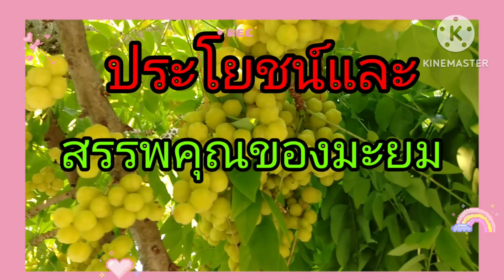ประโยชน์และสรรพคุณของมะยม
สรรพคุณของ#มะยม 🌿ใบมะยมแก้เบาหวาน ด้วยการใช้ใบสดและรากใบเตยพอประมาณนำมาใส่หม้อ เติมน้ำแล้วต้มเอาน้ำดื่ม ซึ่งจะช่วยไปกระตุ้นตับอ่อนให้แข็งแรงและสามารถผลิตน้ำตาลในภาวะสมดุลโดยไม่ต้องพึ่งอินซูลินจากภายนอก🌿ช่วยลดความดันโลหิต ด้วยการใช้ใบแก่พร้อมก้านประมาณ 1กำมือนำมาใส่หม้อเติมน้ำพอท่วม ใส่น้ำตาลเล็กน้อยเพื่อดับรสเผื่อน ต้มให้เดือดประมาณ 5นาทีแล้วนำมาดื่มจนความดันปรกติแล้วจึงหยุดรัปประทาน(สูตรทางเลือก ท่านใดที่รักษาด้วยแพทย์แผนปัจจุบันอยู่แล้วไม่ควรหยุดยาที่แพทย์ให้รัปประทาน,)🌿ช่วยบำรุงประสาท🌿ใบมะยมมีสรรพคุณทางยา ช่วยบรรเทาอาการปวดศรีษะ ด้วยการใช้ใบมะยมแก่1กำมือนำมาต้มกับน้ำใส่น้ำตาลกรวดพอประมาณไม่ให้หวานมาก นำมาต้มจนเดือด ดื่มครั้งละ1แก้ว เช้า เย็น🌿แก้ไข้หัด เหือด ด้วยการใช้ใบต้มกับน้ำแล้วนำมาอาบ🌿ใบช่วยแก้สำแดง🌿ใบมะยมมีสรรพคุณช่วยรักษาโรคอีสุกอีใส ด้วยการใช้ใบต้มกับน้ำแล้วนำมาอาบ🌿ใบนำมาใช้ต้มน้ำอาบแก้พิษคัน🌿นำมาใช้ปรุงเป็นส่วนประกอบของยาเขียว🌿ใช้เป็นอาหารได้🌿ช่วยทำให้ผู้ที่ติดเหล้า สามารถเลิกเหล้าได้โดยเด็ดขาด ด้วยการใช้รากมะยมตัวผู้ นำมาสับเป็นชิ้นบางๆจำนวน10ชิ้นชิ้นละ2ข้อมือแล้วนำไปย่างไฟก่อน แล้วนำมาตากแดด3แดด แล้วจึงนำไปดองในเหล้าขาวพอท่วมยาประมาณ5วัน แล้วนำมาดื่ม ยิ่งช่วงกำลังเมาจะยิ่งดี เมื่อดื่มไปได้ไม่ถึงครึ่งแก้ว จะคุ้มครั้งและอาเจียรออกมา ซึ่งช่วงนนี้ให้ระวังไว้ให้มาเพราะอาจจะดิ้คลุ้มคลั่งประสาทหลอนกันพักใหญ่ ต้องหาคนมาช่วยจับ ถ้าหมดช่วงนี้ไปได้ก็จะเป็นปรกติ และไม่อยากดื่มเหล้าอีกเลย(อ้างอิง:คุณจำรัส เซ็นนิล.คุณสมจิต คำน้อย)🌿🌿🌿แหล่งอ้างอิง..วิกิพีเดีย สารานุกรมเสรี.หนังสือผลไม้111ชนิด คุณค่าอาหารและการกิน(นิดา หงส์วิวัฒน์.ทวีทอง หงวิวัฒน์) .สำนักงานกองทุนสนับสนุนการสร้างเสริมสุขภาพ(สสส)🙏💝ขอบคุณค่ะ